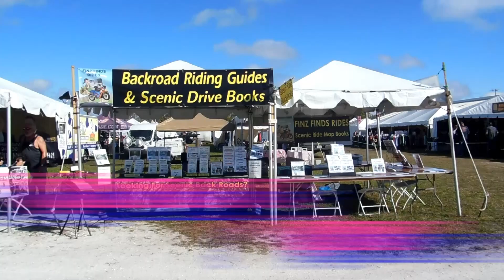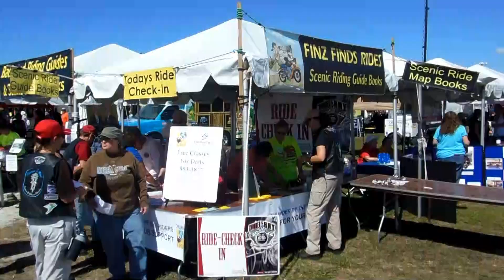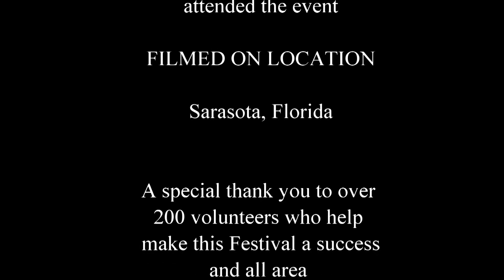Thunder by The Bay in Sarasota Florida 2018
Finz Finds Scenic Rides at the 2018 Thunder by the Bay in Sarasota Ranch Florida. There was a huge amount of live music, tons of vendors , so much great food and an outstanding time had by all. Proceeds from Sarasota Thunder by the Bay benefit the Suncoast Charities for Children

A special thank you to over  200 volunteers who help make this Festival a success and all area motorcycle organizations, and their members,  for volunteering  their time and for their continued help and support towards this annual Festival.